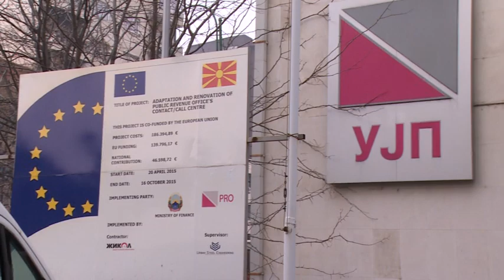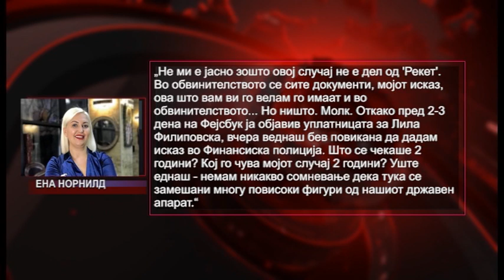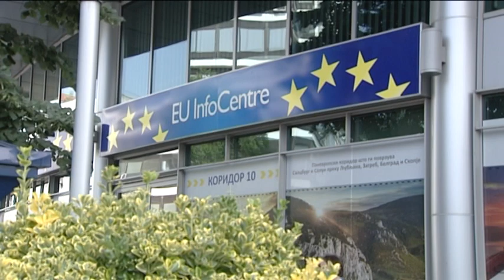УЈП го истражува случајот „Лила- Дан Мак“- Лукаревска вели рано е за откривање информации